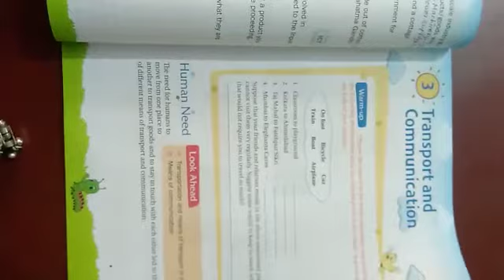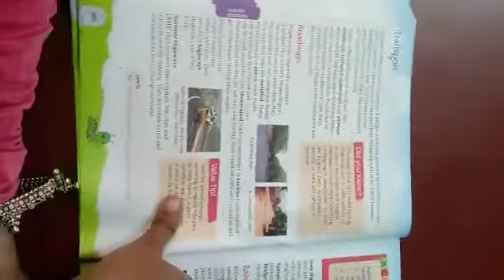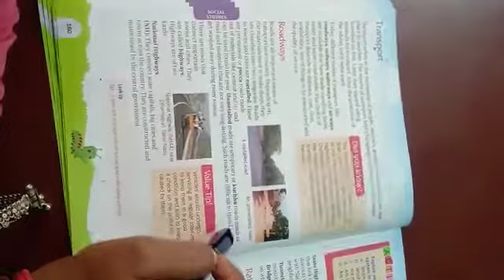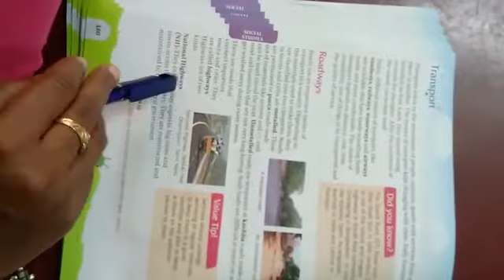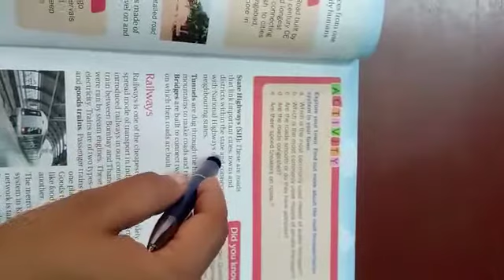4 th std social 11/02/2021